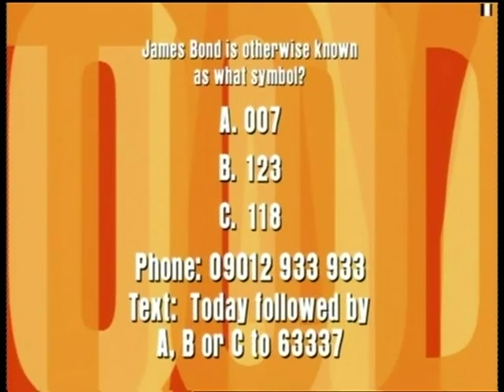Howard Brown on the Des and Mel Show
Howard Brown appearing on the Des and Mel Show to talk about his rise to stardom, how his life has changed since appearing on the Halifax adverts and about his single 'My first, My last, My everything'